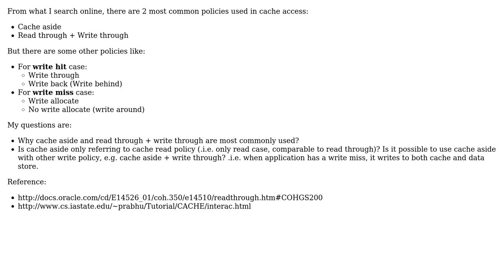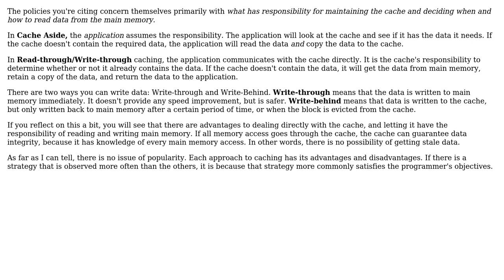Software Engineering: Cache policy categorization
With thanks & praise to God, and with thanks to the many people who have made this project possible! | Content (except music & images) licensed under CC BY-SA | Music | Images & others | With thanks to user Robert Harvey user Phuong Nguyen and the Stack Exchange Network Trademarks are property of their respective owners. You are responsible for your own actions.